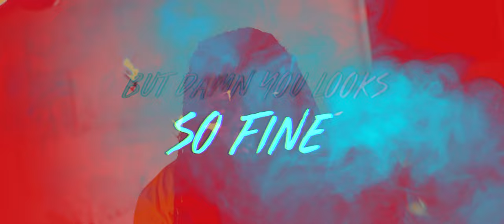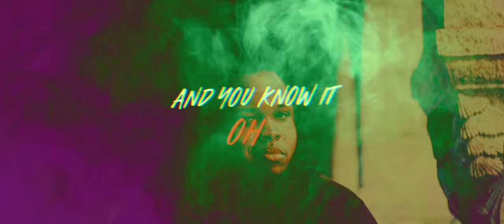Kid Travis ~ By The Way (Lyric Video)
Social Media!

Kid Travis
KidTravisOfficial
GroovieGang Entertainment